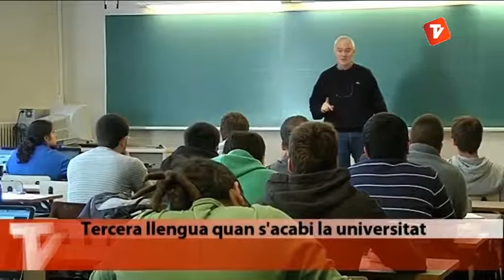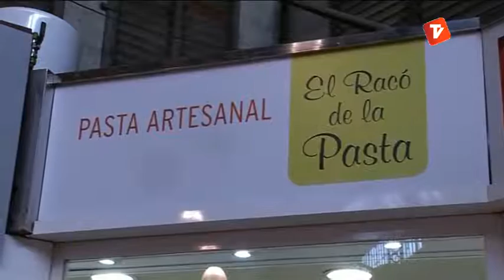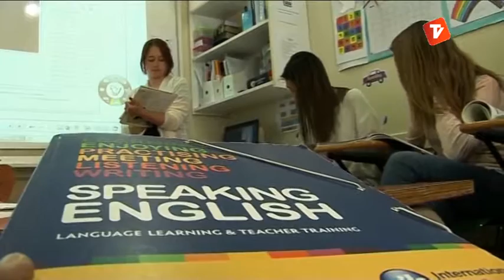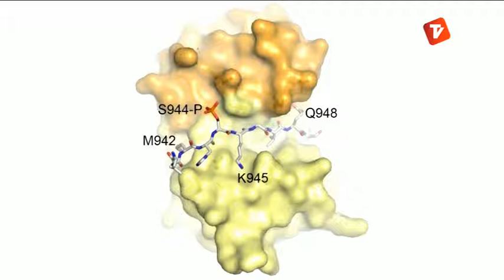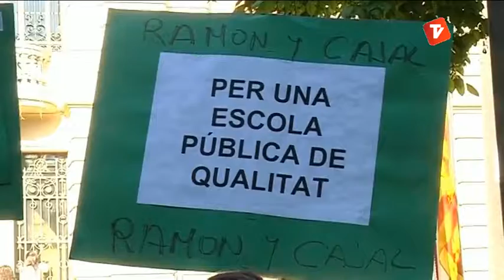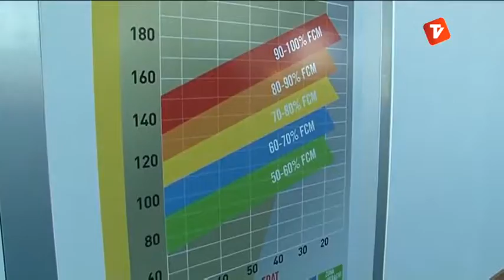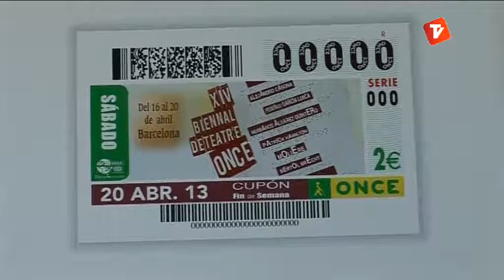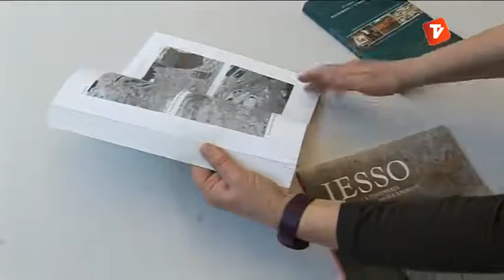Notícies Vespre 10-04-2013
Notícies vespre de Canal Terrassa Vallès d'aquest dimecres 10 d'abril de 2013, presentat per Oscar Pericas.